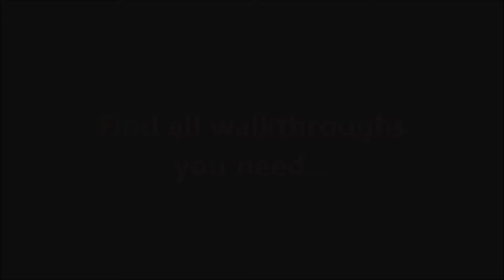12 Labours of Hercules VIII CE: Wonder-ful Builder Level 2.4